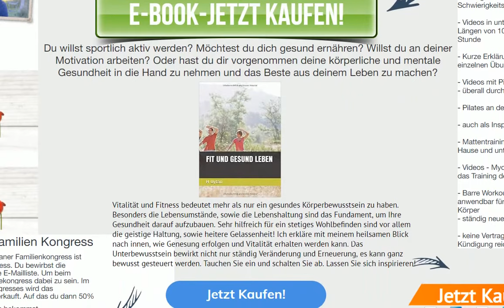FIT UND GLÜCKLICH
Du willst sportlich aktiv werden? Möchtest du dich gesund ernähren? Willst du an deiner Motivation arbeiten? Oder hast du dir vorgenommen deine körperliche und mentale Gesundheit in die Hand zu nehmen und das Beste aus deinem Leben zu machen?Mitmachen,FIT UND GLÜCKLICH.E-BOOK
JETZT SOFORT KAUFEN UND MITMACHEN:

Vegabo - das erste lebendige Online-Kochbuch!
Mit Vegabo ist der mehrfachen Kochbuch-Autorin Veggi Mäggi (Mäggi Kokta) ein geniales Konzept eines ständig wachsenden Online-Kochbuchs gelungen.
Vegabo ist für alle Menschen, die gerne pflanzlich kochen und die große Vielfalt an gelingsicheren Rezepten begeistert erleben möchten.
Empfehle Vegabo und erhalte 50 % Provision auf deinen Verkauf
Vegabo-Kunden profitieren von hochwertigem Mehrwert in Form von Experten-Coaching zum Thema Ernährung und exklusiven Fitness- und Koch-Videos
Die Rezepte und Inhalte werden stetig mehr - derzeit über 150 leicht nachzukochende und kreative Rezepte
Außerdem unschlagbar der einzigartige noch nie dagewesene Koch-Support von Veggi Mäggi
Biete deinen Kunden jetzt das erste lebendige Kochbuch an und werde Teil der Küchen-Revolution!

Ex-Freundin zurückgewinnen,In weniger als 17 Tagen kannst Du...

Deine Ex-Freundin zurückgewinnen und wieder glücklich sein!

Ja,Ich will dich.Liebe,liebes fragen,Ein einfacher Weg, um Ihn so von Dir zu faszinieren, dass er Dich wie eine Prinzessin behandelt und alles für Dich tut, auch wenn Eure Beziehung bisher alles andere als gut läuft – auch wenn ihr noch nicht einmal zusammen seid.JA ICH WILL DICH;kann jede sagen.

Pilates and Friends Abo
Das virtuelle Pilates-Studio, 24 Stunden am Tag, 7 Tage in der Woche erreichbar
Das Abo beinhaltet:
- Videos aus unterschiedlichen Bereichen mit den besten Trainern
- Übungsvideos in allen Schwierigkeitsgraden
- Videos in unterschiedlichen Längen von 10 Min bis über eine  Stunde
- Kurze Erklärungsvideos zu einzelnen Übungen
- Videos mit Pilates Kleingeräten - überall durchführbar
- Pilates an den Studiogeräten - auch als Inspiration für Trainer
- Mattentraining - perfekt für zu Hause und unterwegs
- Videos - Myofascial Release für das Training des Bindegewebes
- Barre Workout - überall anwendbar für einen straffen Körper
- ständig neue Videos

STRESS raus - Erfolg und Gesundheit rein
Die neue Audiohypnose (MP3 Sofortdownload) "Hypnosetherapie Stress OUT" sorgt nicht nur für ein anhaltendes, stressfreies Leben, sondern sorgt außerdem dafür, dass der Anwender zukünftig alle erfolgreicher angeht, im geschäftlichen, wie im privaten Bereich. "Stress OUT" sorgt nicht nur für Gesundheit, sondern auch für Erfolg! Von Hypnosetherapeut Thomas Pfennig.